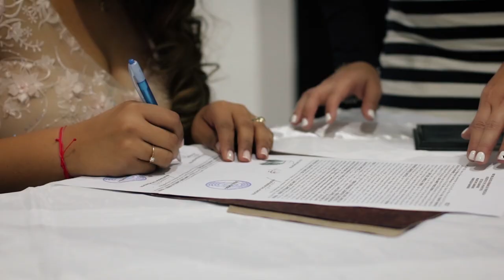Boda Civil JuanJose & MariaFernanda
CinematicStudio Barinas Venezuela